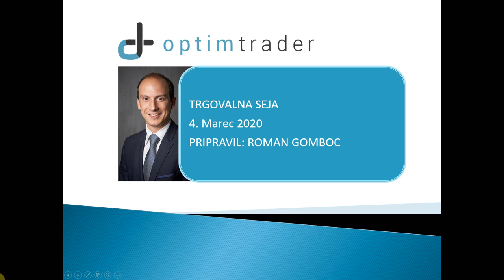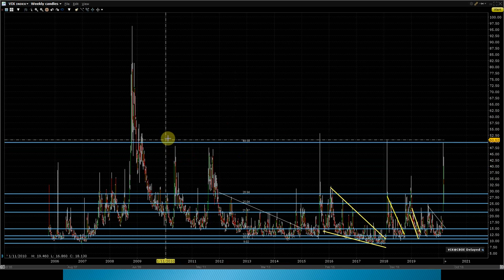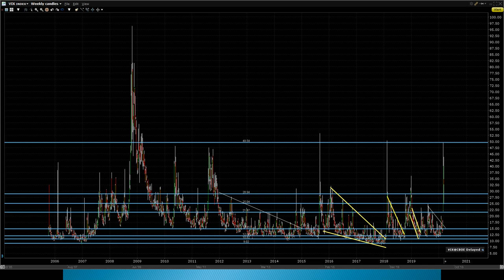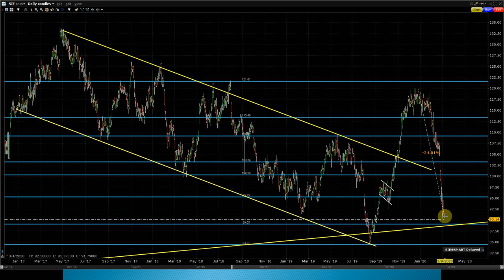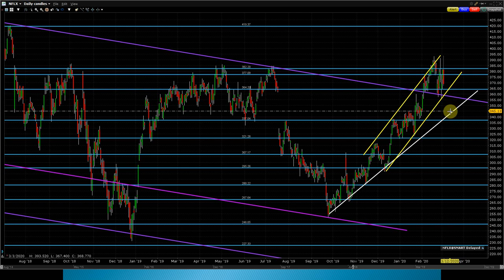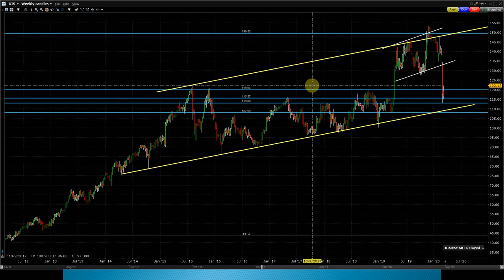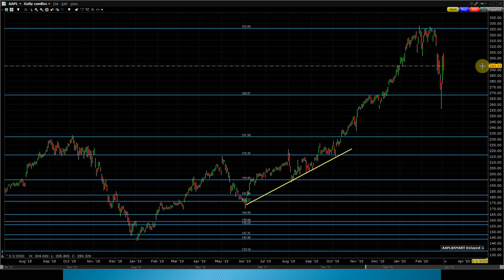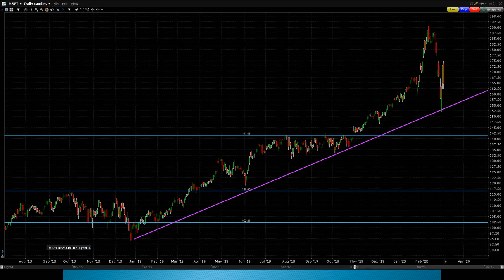Kakšen bo učinek intervencije Fed-a? - [Trgovalna seja - 04.03.2020]